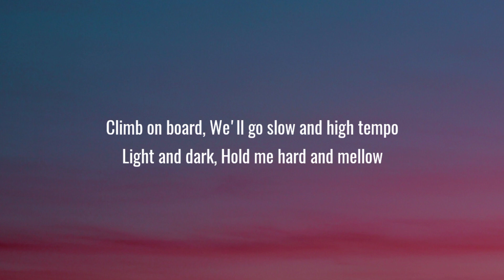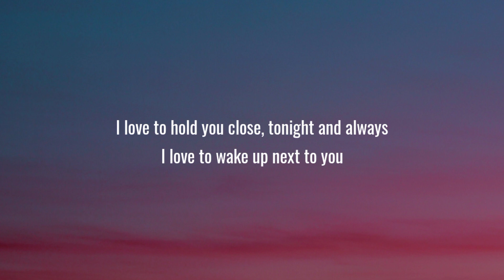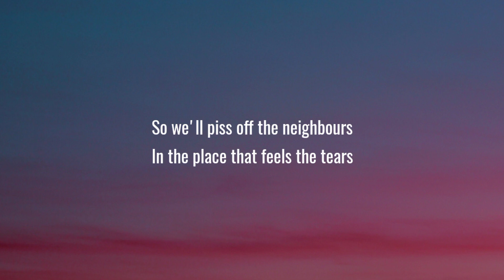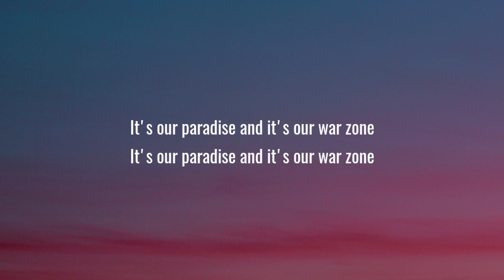ZAYN - PILLOWTALK (Lyrics)